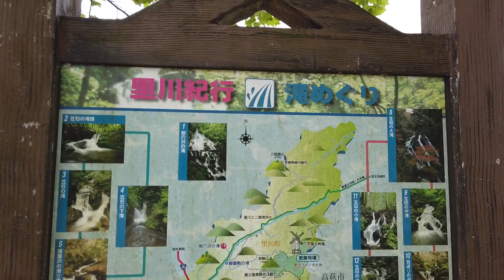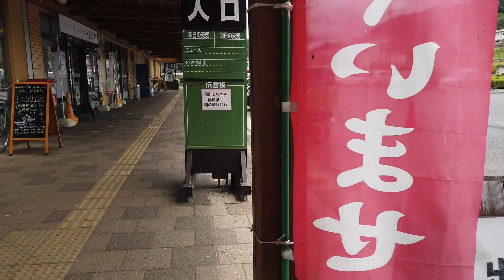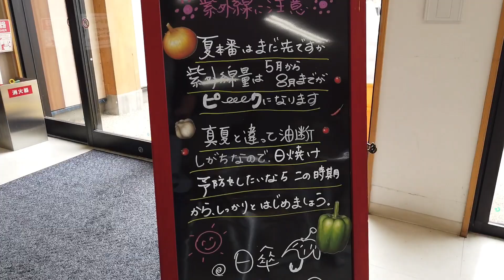【ドラレコ】道の駅さとみ（茨城）〜道の駅はなわ（福島）〜JA東西しらかわ みりょく満点物語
茨城の道の駅さとみから、福島の道の駅はなわ　まで。
JA東西しらかわ　みりょく満点物語のランチビュッフェは超おすすめです。Made with Perfect Video